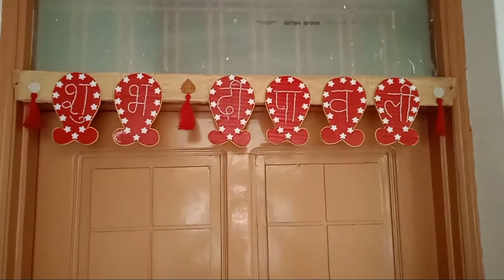How to make Toran at Home | Diwali Decoration Ideas - Part 6 | DIY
Today in this video, I have given you ideas for diwali decoration. Hope you like it.